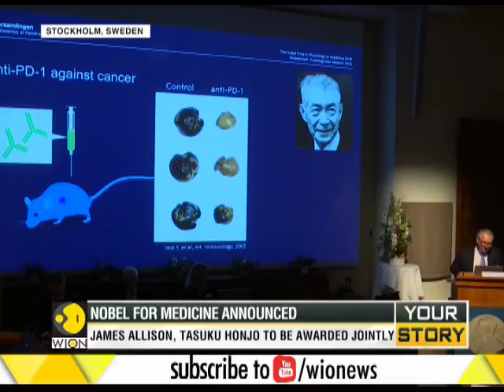WION Your Story: James P. Allison and Tasuku Honjo win Nobel for cancer research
American James Allison and Japan's Tasuku Honjo won the 2018 Nobel Prize for Physiology or Medicine for discoveries leading to new approaches in harnessing the immune system to fight cancer, the award-giving body said on Monday